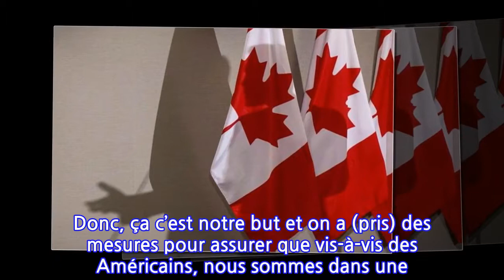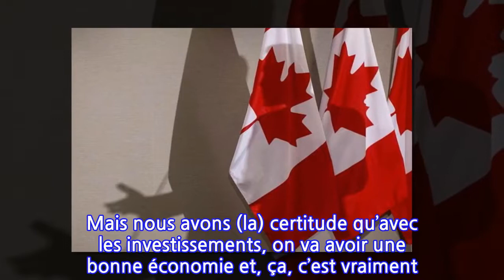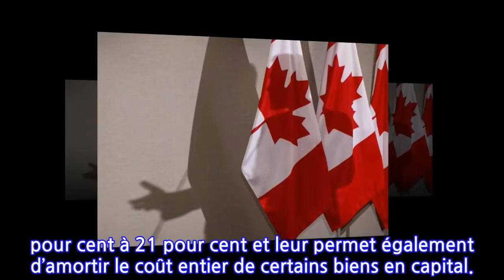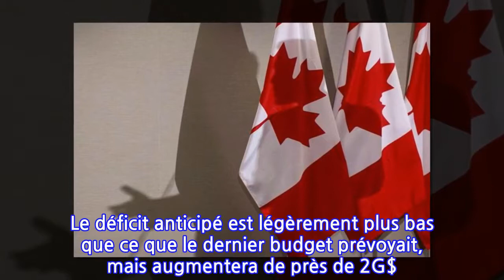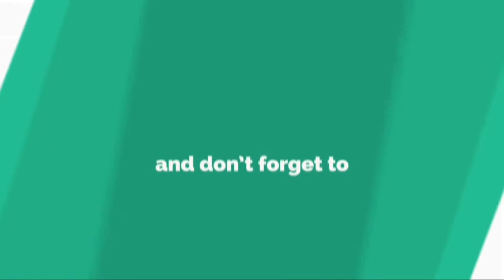Mise à jour économique: 14G$ pour les entreprises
OTTAWA — Les demandes du secteur des affaires ne sont pas tombées dans l’oreille d’un sourd. Le ministre des Finances, Bill Morneau, a annoncé mercredi trois mesures fiscales pour éviter une fuite des investissements des entreprises vers les États-Unis.